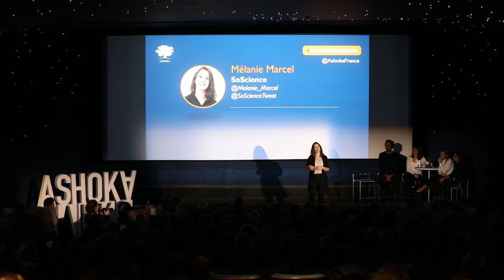Mélanie Marcel, fondatrice de SoScience aux Ashoka Talks 2018 - Grand Rex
Le futur s’invente dans les laboratoires : ceux des plus grandes entreprises, ceux des centres de recherche… Alors que la société a de plus en plus besoin d’innovations répondant aux grands enjeux sociaux et environnementaux, l’innovation scientifique est souvent trop éloignée de l’idée d’impact social. C’est pour faire se rencontrer ces deux mondes que Mélanie Marcel a créé SoScience et cherche à faire émerger une science au service de la société.